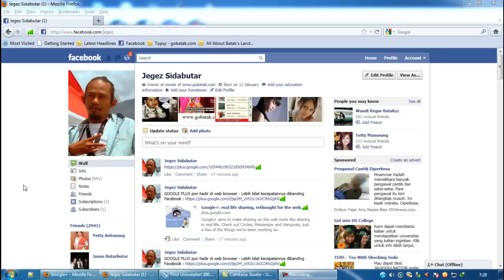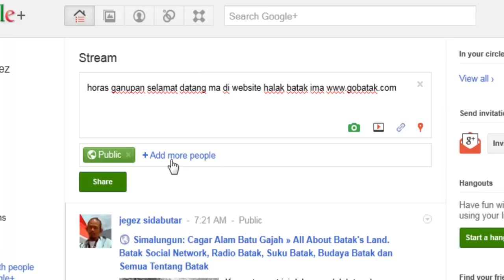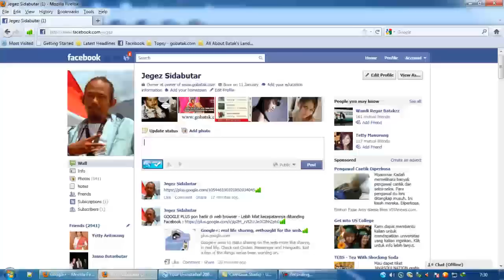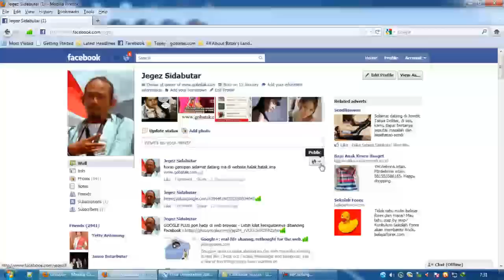Google Plus VS Facebook : Edit Post (Batak Version)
Editable Post Between Google Plus and Facebook. On facebook you cannot edit your post, remove and create new one only :D.